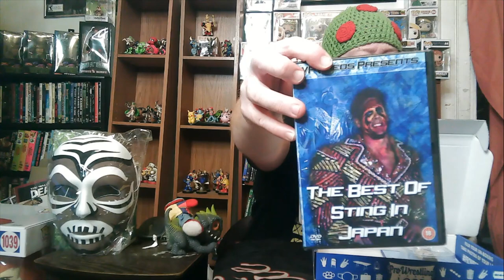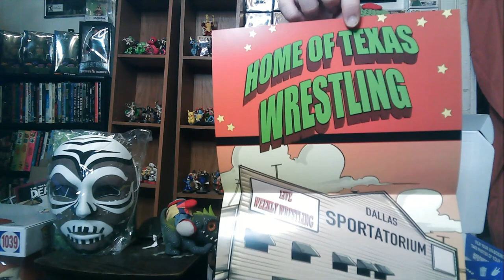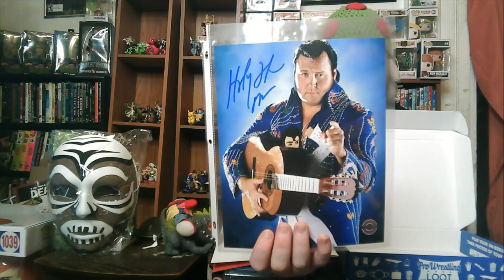Pro Wrestling Loot March 2021 Unboxing-Rock N Roll Express, Harley Race, Honkey Tonk Man, Sting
The best deal in mystery boxes has managed to get even better. Pro Wrestling Loot for March 2021 is here. Featuring an autograph, a poster, a dvd and a Pint Size All Star with a very cool feature. This box is not to be missed.